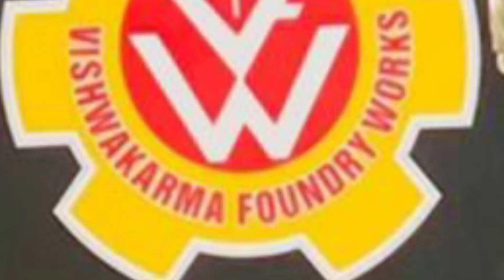एक दिन प्रत्यासी संग आज 278 टांडा विधानसभा से भाजपा के प्रत्याशी कपिल देव वर्मा